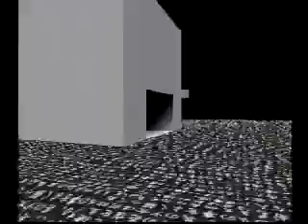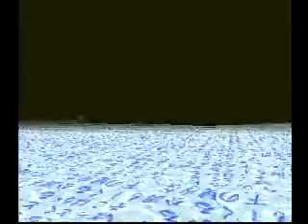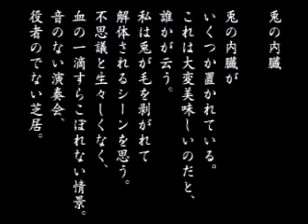奇ゲー紀行１：Playstation用ソフト「LSD」10/10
１週間分動画の方でもっと見たい、出来ればようつべでという方も居たので。
日数につれて徐々に世界は狂います。
中途半端ですが最初にようつべ10本分と決めていて、キリが無いので。
最後までグダグダ。
ジャンル：悪夢シミュレータ